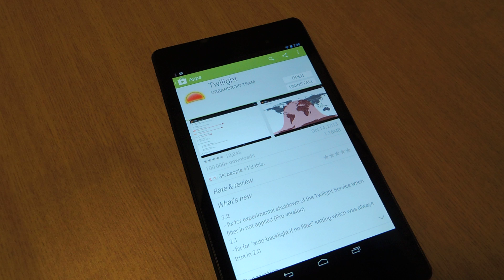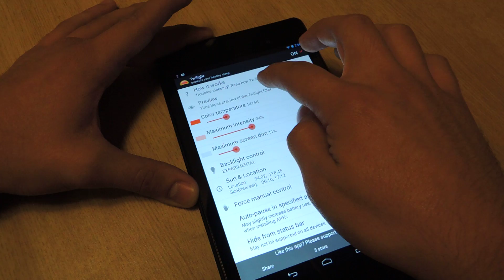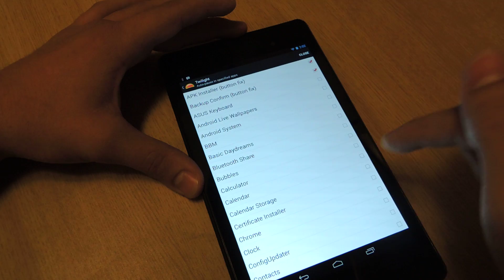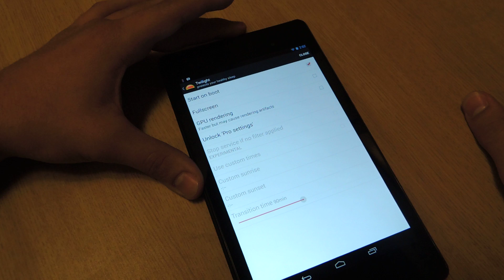Make Your Nexus 7 Help You Fall Asleep at Night Instead of Keep You Up with Twilight [How-To]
How to Use Twilight for Better Sleep - Nexus 7

In this softModder tutorial, I'll be showing you how to install and use a useful application to stop you from staying up later than you'd like while using your Nexus 7 tablet. The science behind it interesting and the results don't lie. The blue lights on our tablets ruin our natural rhythm, but this app will filter those out so that your tablet will help you fall asleep instead of keeping you awake.